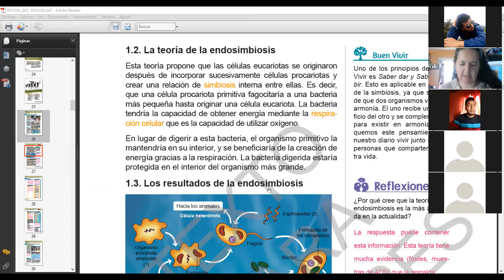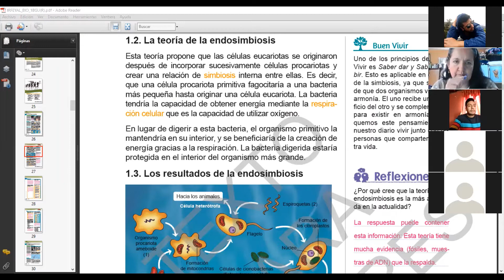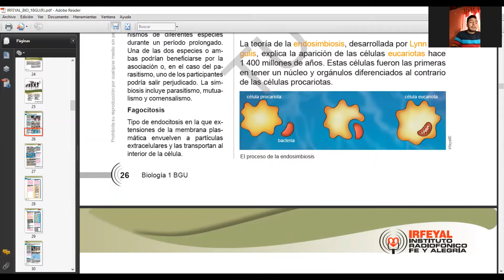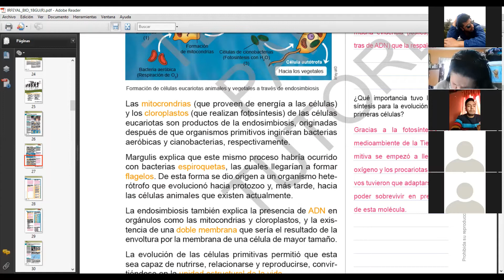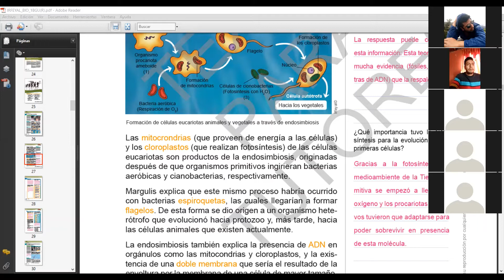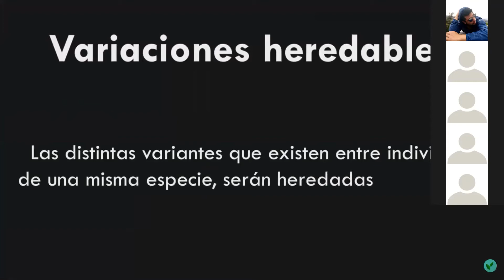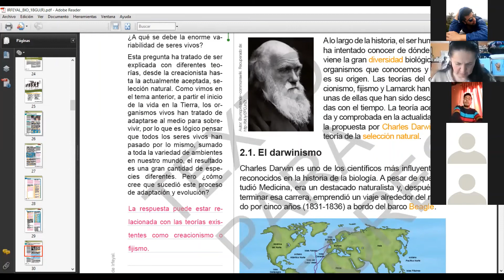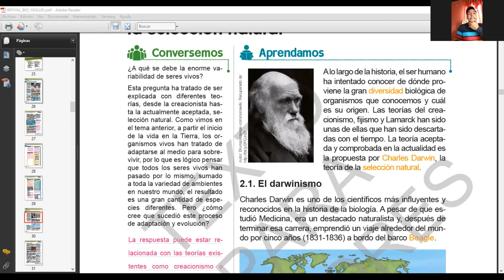1ero BGU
Teoría de la Endosimbiosis- Teoría de la selección natural